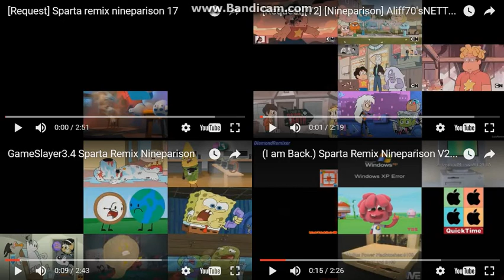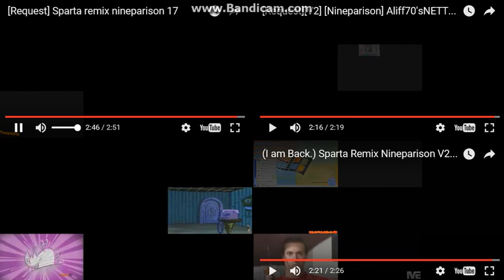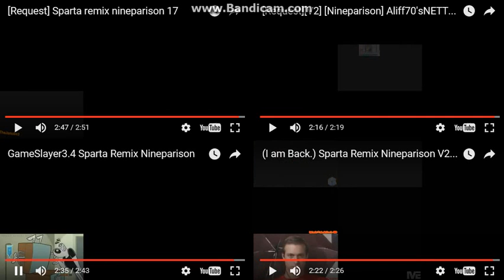ᴴᴰ Sparta Remix NineParison Side-By-Side 12